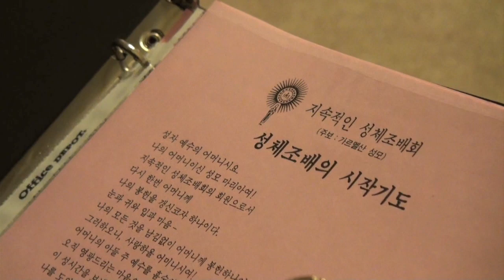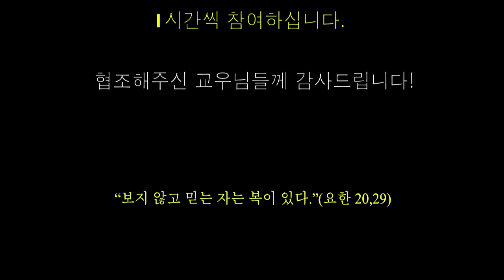지속적인 성체조배회 (2) 김광근 신부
지속적인 성체조배회 (2)